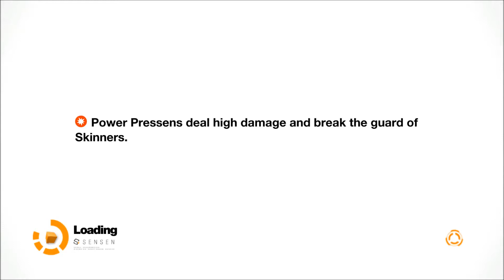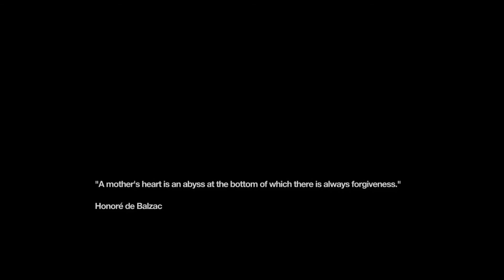LP Remember Me, Ep. 4-5 - Frankly Disappointing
in which we accomplish feats of heroism

(no episode next week)